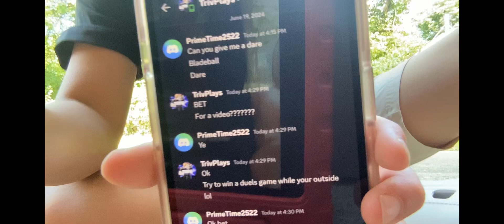My Friend Gave me a DARE so I COMPLETED It